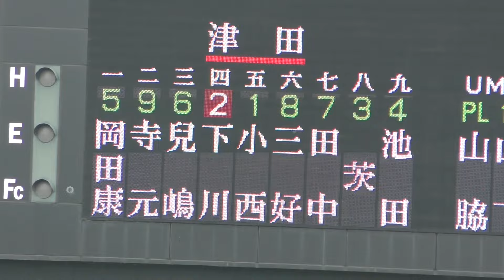『下川 廉斗 背番号2 津田高校』香川の高校で唯一のプロ志望届提出 ドラフト2024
◆下川 廉斗 背番号2 津田高校
◆レクザム丸亀での坂出商業戦
◆香川の高校で唯一のプロ志望届提出